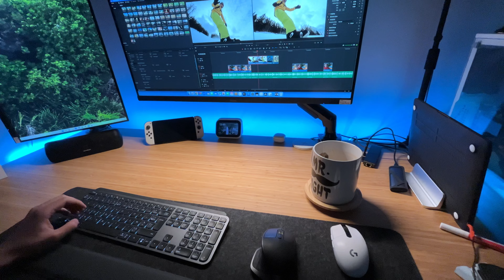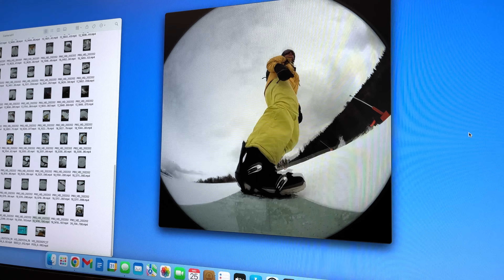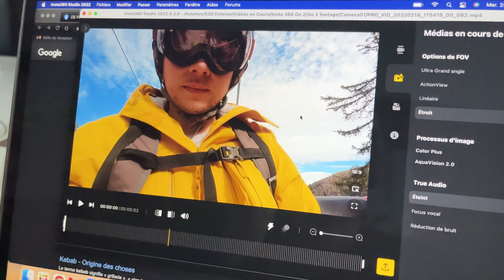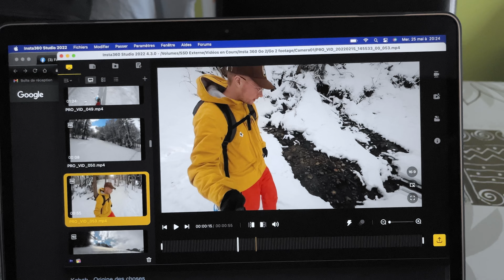Insta360 GO 2 : 4 Raisons d'ACHETER cette Caméra en 2022 !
Oubliez GOPRO ! La insta360 GO 2 est la camera qu'il vous faut !
Après plus de 6 mois de test, je vous livre enfin mon avis sur cette caméra ultra portable.

ou sur Amazon

PRODUIT ACHETÉ AVEC MON ARGENT. TEST OBJECTIF NON REMUNERE.

Sommaire :
00:00 - Intro
01:50 - 1. Petite et créative
04:33 - 2. Solide et bien finie
05:50 - 3. Performances au top
10:38 - 4. Supers logiciels
12:48 - Conclusion
Mon PC :
Boitier Cosair
Carte mère Aorus B550 Pro V2
Ryzen 5 5600x
Ventirad Cooler Master Hyper 212
Ram Crucial (32GO 3200mhz)
M2 NVME 1To
SSD 1To
RTX 3070
Alimentation VS650
Carte réseau Asus
Motion Array